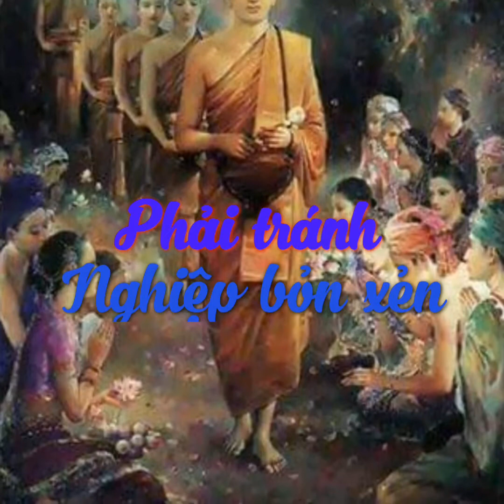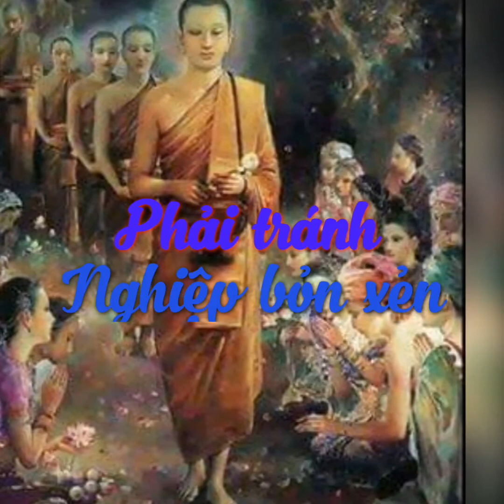LÀM GÌ THÌ LÀM, PHẢI TRÁNH NGHIỆP BỎN XẺN - Sư Giác Nguyên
LÀM GÌ THÌ LÀM, PHẢI TRÁNH NGHIỆP BỎN XẺN
Hôm nay chúng ta làm người, chúng ta không biết gì hết, không có thần thông, chỉ có chút ít tiền bạc sung sướng hưởng thụ, không gì kinh hoàng bằng mai này khi tắt hơi rồi thì không biết đi đâu. Trong ‘Phiêu phong’ tôi có tả, tả theo trong kinh chớ không phải theo tưởng tượng của tôi, người tạo ác nghiệp nhiều đến lúc chết họ có cảm giác giống như tỉnh dậy từ giấc chiêm bao. Nếu sanh địa ngục họ nghe nóng, nghe đau đớn cả người, mê sảng la hét không ai nghe, nhìn quanh thấy máu mủ tanh hôi, tiếng người la hét rượt đâm nhau trước mặt mình. Sanh về bàng sanh thì mù mịt. Sanh về cõi trời thì nghe tiếng nhạc du dương, mùi thơm ngát, mát lạnh, lâu đài vàng ngọc bồng bềnh trôi trong không gian, ánh sáng mờ ảo, người đẹp giai nhân dập dìu.
Sợ nhất một ngày nào đó thức dậy thấy mình ở địa ngục, hoặc thấy khát nước, đói. Giờ mình đói còn chạy đi lấy gói mì, chớ loài đó thì chịu chết thôi, khi đã biết mình bắt đầu đói là thua rồi. Vì vậy phải nhớ, nghiệp gì thì nghiệp phải tránh nghiệp BỎN XẺN, trong lúc mình còn có thể chia sẻ được thì nên chia sẻ. Angulimala khi đi xuất gia bị chửi đánh đủ điều nhưng lúc nào cũng đầy đủ đồ ăn ngon, sở dĩ được như vậy vì đời xưa ngài từng là tỷ kheo, mỗi bữa trưa xong còn dư ngài kiếm chỗ nào khô ráo sạch sẽ ngài đổ ra với thiện ý con gì ăn được thì ăn.
Ở đây có người hỏi trên trời có lập gia đình không? Trên trời không có lập gia đình, nhưng nếu những cô thiên nữ đó thuộc về mình thì họ sẽ xuất hiện trong lâu đài của mình. Họ xuất hiện ở đâu thì thuộc về quyền của người ở đó. Theo kinh điển Nam Tông mô tả thì cõi Trời hơn cõi Tây Phương Cực lạc nhiều lắm, hơn cả thiên đàng của Hồi Giáo, của Thiên Chúa giáo nhiều lắm, có điều là Phật tử VN xui không chịu đọc những điều đó. Ví dụ trên cõi Tịnh Cư của Nam Tông chỉ toàn thánh, không có vụ thánh phàm đồng cư. Cõi Đao Lợi, Dạ Ma, Đâu Suất thì thánh nhân đầy trên đó, vì mỗi lần có vị Phật ra đời thì số chư thiên đắc quả đông lắm, trên đó giờ thánh nhân đầy ắp. Muốn học Tam Tạng hay thắc mắc kinh điển gì thì Pháp sư Tam Tạng đầy trên đó. Ngay bây giờ nếu mình muốn thấy hình ảnh Đức Phật thì không khó, trên đó có vô số vị Trời đã nhìn thấy Ngài, chỉ cần xin họ cho mình nhìn thấy được hình dáng Thế Tôn thì trong vòng ba nốt nhạc mình đã nhìn thấy. Người ta có thể hóa hiện cho mình thấy.
Biết được điều đó thì thấy đời tu có nhiều điểm hy vọng cũng vui, còn cứ lờ mờ không đọc kinh sách thì cũng chán lắm.
Tôi có viết bài Phiêu phong (Chuyện phiếm thầy tu) không biết bà con có biết không. Cái tựa sách, tựa bài khi tôi viết tôi không giải thích, nhưng nếu ai hiểu thì biết ẩn ý của tôi. Phiêu phong là một trong những bài tôi rất tâm đắc, bởi vì tôi dùng kiến giải của giáo lý nguyên thủy để nói về cảnh giới tái sanh bằng cách nói của người thời nay. Đừng xem bài viết đó là truyện ngắn giải trí mà thật ra là tôi diễn tả về loài này. Phiêu phong nghĩa là theo gió mà đi, rất đói khổ.